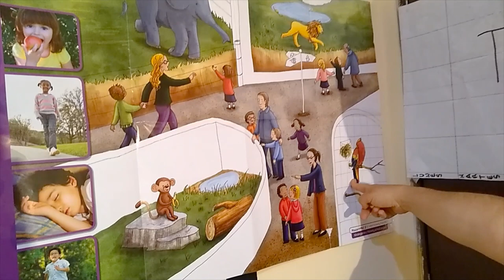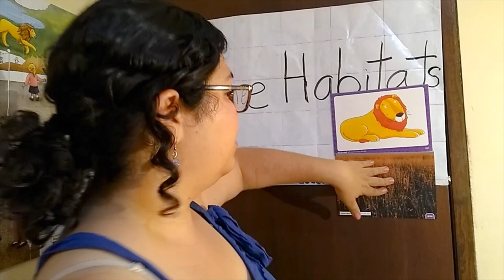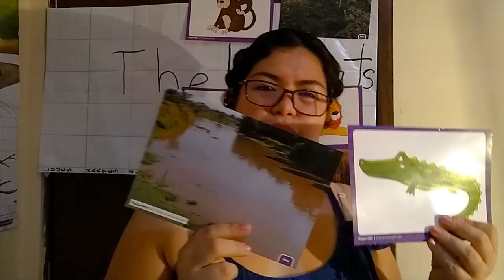¿Que son los habitats?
Video donde doy la explicación de que son los habitats para los pequeños de segundo de preescolar